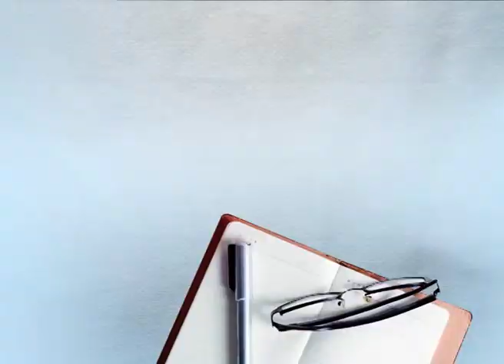ਅੰਮ੍ਰਿਤਸਰ ਏਅਰਪੋਰਟ ਮਾਰਗ ‘ਤੇ ਡਟੇ ਪਨ ਬੱਸ ਡਰਾਇਵਰ- ਕੰਡਕਟਰ।